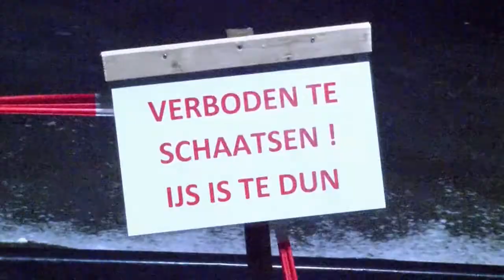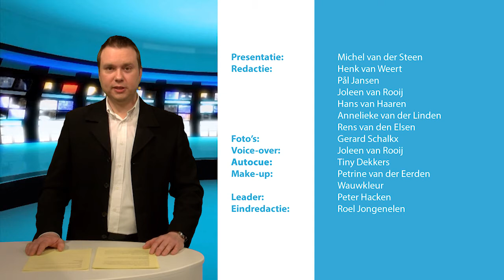DBC nieuws 28 februari